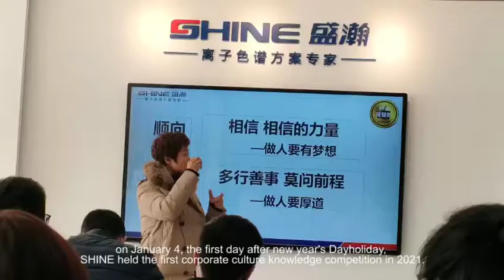The first corporate culture knowledge competition of SHINE in 2021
In order to promote and implement corporate culture, further improve employees' understanding of corporate culture, and create a team of employees with "soul, quality and combat effectiveness", on January 4, the first day after new year's Day holiday, SHINE held the first corporate culture knowledge competition in 2021.